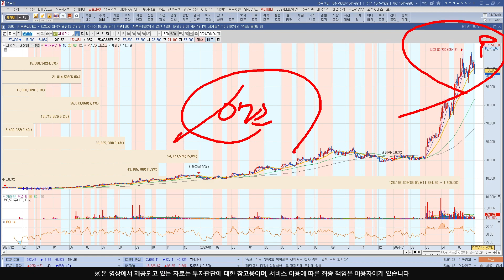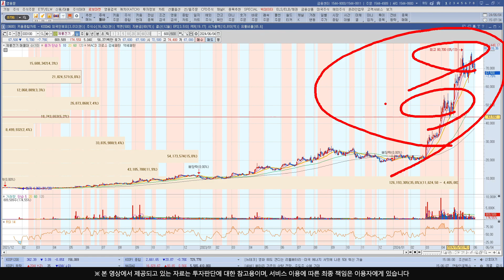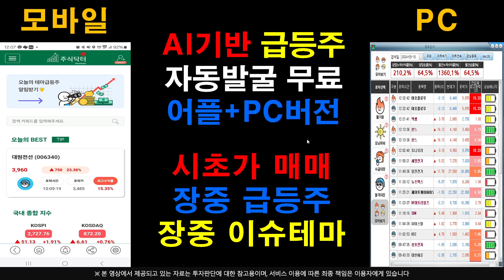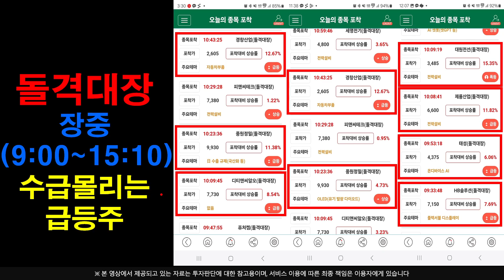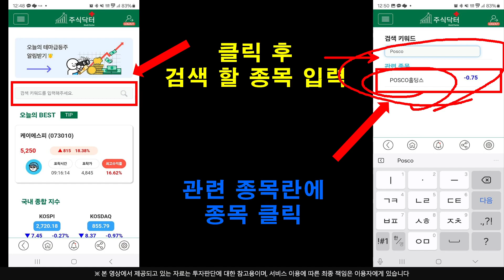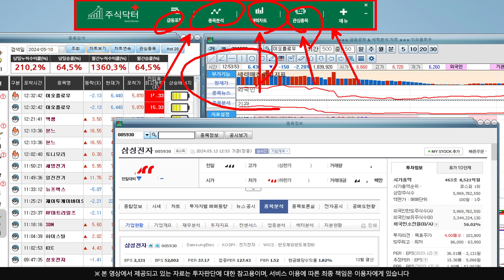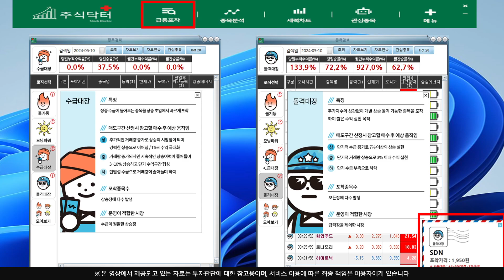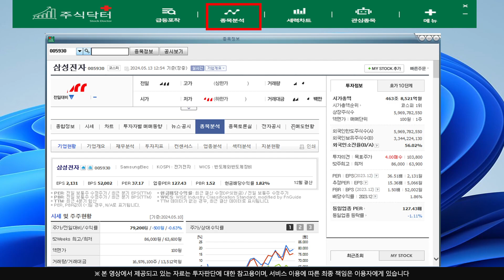[주식]제룡전기 - 매집수급 선순환 돌고있습니다 언제라도 급등나와도 이상하지 않다 !!